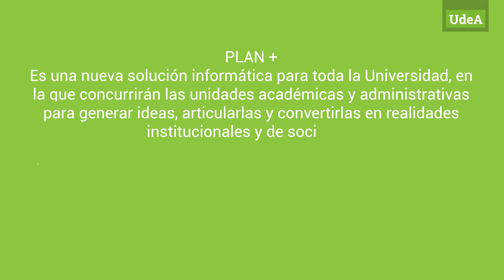Plan + es la nueva plataforma institucional para la gestión de la planeación universitaria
Plan + es un sistema de información que promueve el desarrollo de la planeación universitaria en sus niveles de orientación, planeación y gestión de planes y proyectos institucionales, orientado a facilitar la toma de decisiones de orden estratégico, a partir de información útil. En este concurren las unidades académicas y administrativas para generar ideas, articularlas y convertirlas en realidades institucionales y de sociedad.